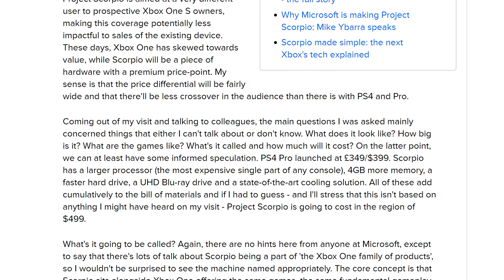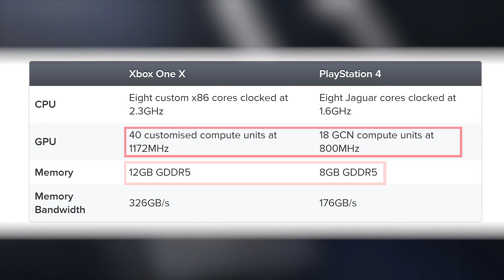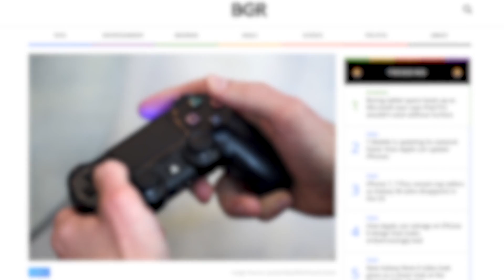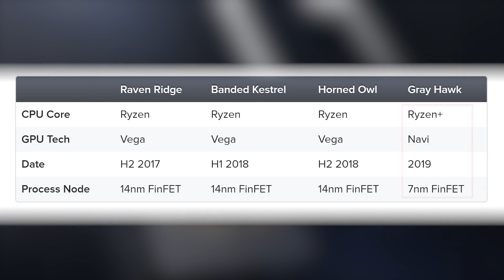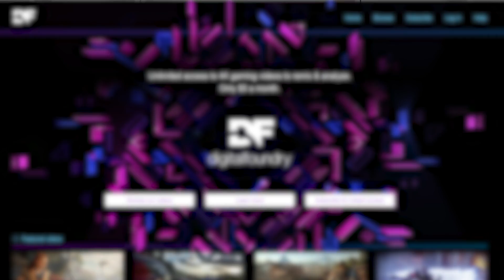If Xbox One X is $500 - How Much Will Next-Gen Consoles Cost?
The pace of technological advancement is slowing down. Xbox One X is the fastest console possible in 2017 but how much of a leap is it compared to 2013's PlayStation 4? Just how expensive would a true next-gen console be if Xbox One X costs $499?